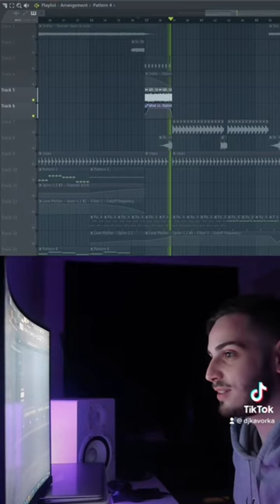You asked for it!